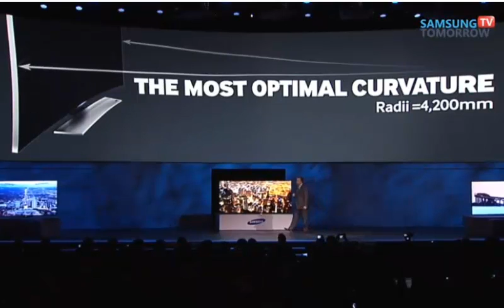Michael Bay loses prompter at CES 2014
I feel his pain.  Prompter issue, walks off stage.